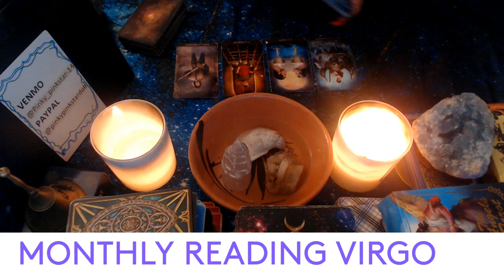OCTOBER- VIRGO 2022 MONTHLY READING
3 Card Reading
30 Min Reading
1 Hr Reading